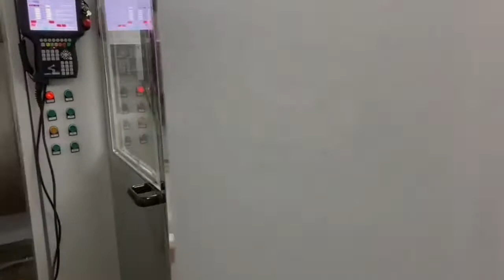Automatic door spray painting machine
Automatic door spray painting machine can be used for different panel sizes.